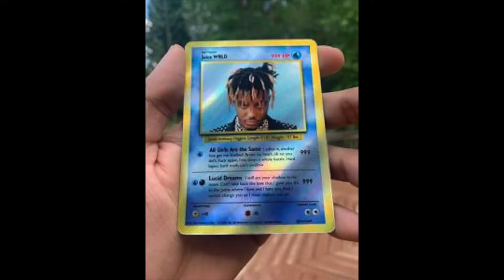Talk to Melba Sauce: The Worm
How to do the worm
Things they dont tell you about home
Alternate version of Yellow
Psycho Killer